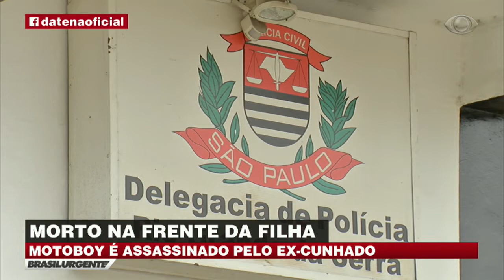Grande SP: Homem é esfaqueado com filha nos braços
O homem havia acabado de chegar à casa de sua ex-mulher em Rio Grande da Serra, na Grande São Paulo, quando foi surpreendido por seu ex-cunhado e executado a facadas enquanto segurava sua filha nos braços.